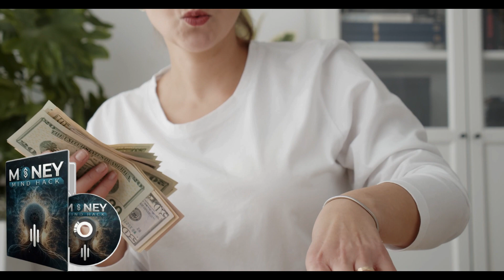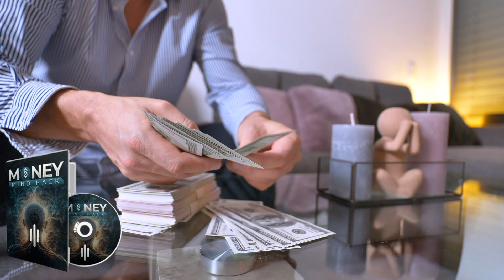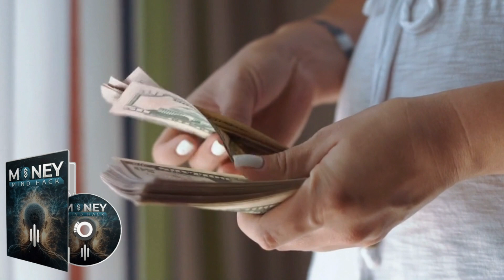🧠 MONEY MIND HACK REVIEWS ⚠️(Honest Review) - Does Money Mind Hack Work?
Hi, today I'll tell you everything you need to know about money mind hack.
What is money mind hack? does money mind hack work?

Money Mind Hack Reviews
In this money mind hack review i told you important information about this product to help you decide if this product is right for you.
Many people question "does money mind hack work" and the answer is yes money mind hack works.

Money Mind Hack Review
Hey, guys, what's up? My name is Wallace, and today I'm bringing you a super special review of a product that's been making waves: the Money Mind Hack. I know many of you are curious to find out if this product really delivers on its promises, so keep watching to discover everything about it.

Firstly, let's understand what the Money Mind Hack is. Essentially, it's a program designed to help reprogram our minds regarding money. The idea is that by changing our mindset about finances, we can attract more prosperity and abundance into our lives. The program includes a series of techniques and tools that promise to transform the way we think about money.

The big question everyone is asking: does the Money Mind Hack really work? Well, I tested the product for a few weeks, and I can say there are noticeable results. However, it's important to note that results may vary from person to person. The effectiveness of the program depends a lot on commitment and consistent application of the proposed techniques.

Now, let's talk about the benefits of the Money Mind Hack. The program not only promises to improve our relationship with money but also to increase our financial confidence, help set realistic goals, and provide a sense of control over finances. Additionally, many users report a significant improvement in their ability to attract financial opportunities.

This product is recommended for anyone looking to change their mindset about money. If you feel trapped in negative thought patterns about finances and want to achieve more prosperity, the Money Mind Hack could be an excellent option.

While researching the product, I found numerous testimonials from people who experienced positive results. Many report an increase in their income, an improvement in financial management, and even the achievement of goals that seemed unattainable before.

The Money Mind Hack offers a satisfaction guarantee, which is always a positive point. This means that if, for any reason, you're not satisfied with the results, you can request a refund within 60 days.

An important warning: to ensure you're acquiring a legitimate product and avoiding potential scams, I strongly recommend purchasing the Money Mind Hack only from the official website. Unfortunately, there are many counterfeit products out there, and buying from the official site is the only way to ensure you're getting the original program.